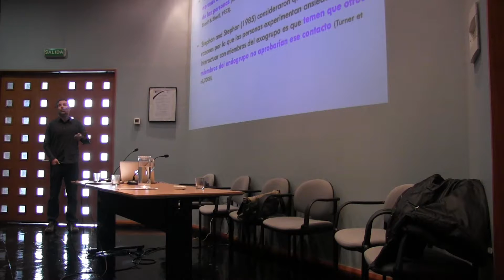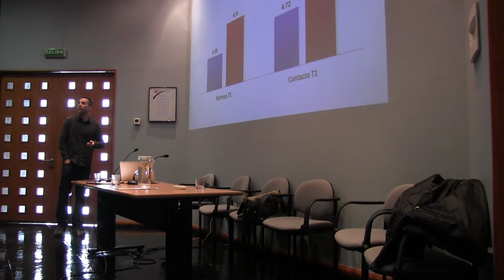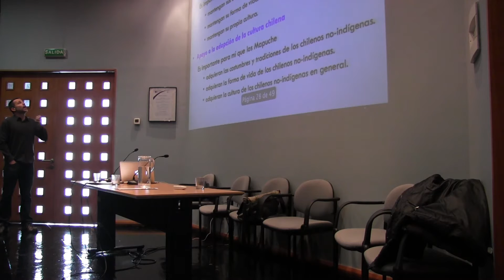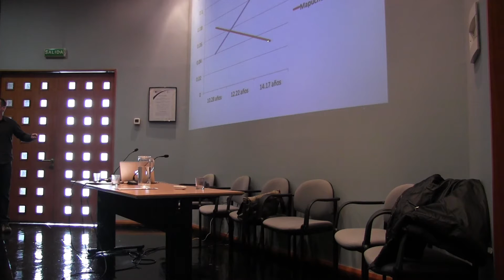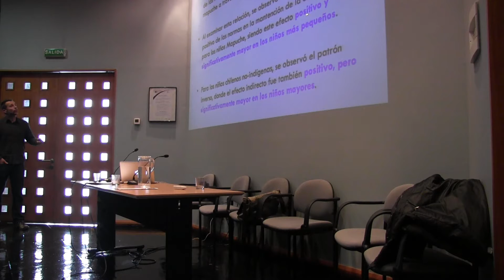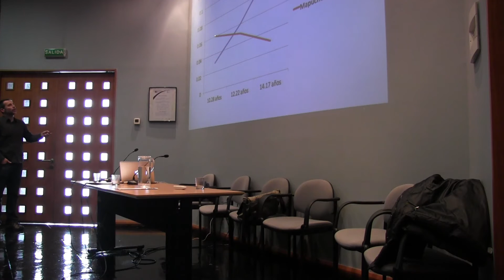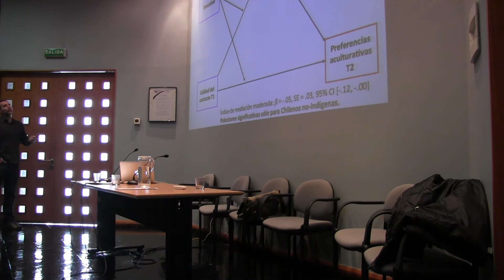Seminario Internacional "Identidad e Identificación étnica en América Latina" 2/4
Presentación Christian Berger, investigador de la Pontificia Universidad Católica de Chile.